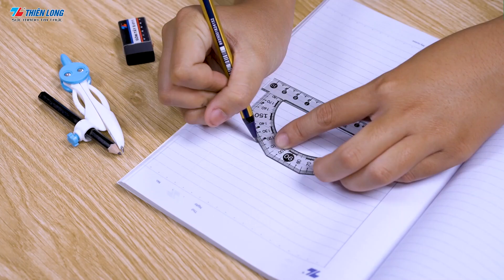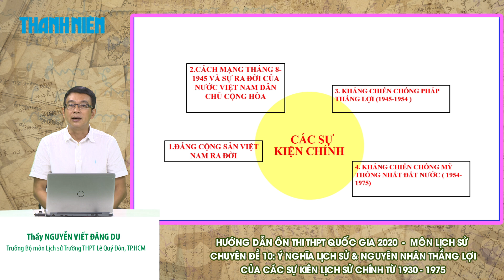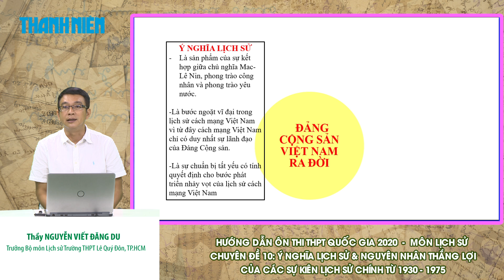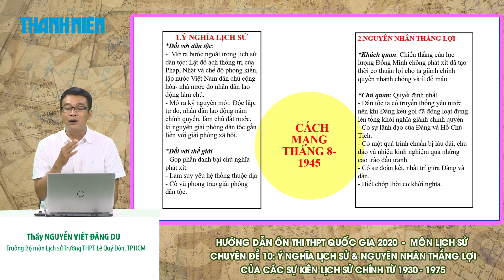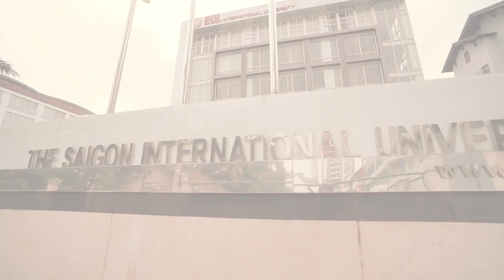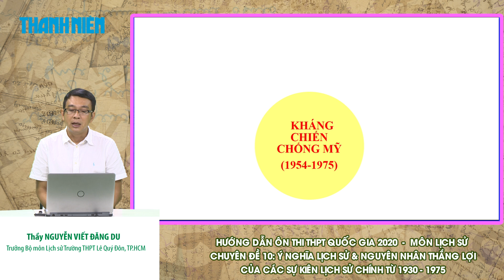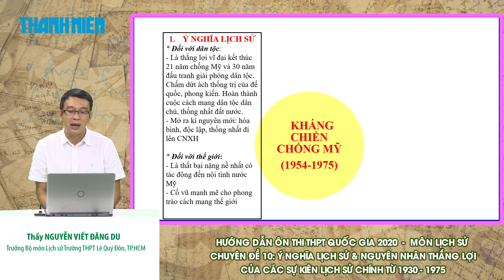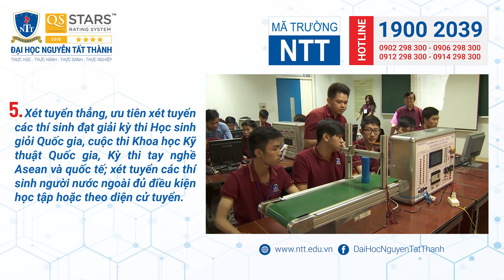[ÔN THI THPT QUỐC GIA 2020] MÔN SỬ - CĐ 10: Ý nghĩa & N.nhân thắng lợi của các sự kiện 1930 - 1975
Chương trình hướng dẫn học sinh làm bài thi môn Văn Học kỳ thi THPT quốc gia 2020. Buổi hướng dẫn do Thầy Nguyễn Viết Đăng Du, Tổ trưởng tổ lịch sử Trường THPT Lê Quý Đôn TP.HCM thực hiện. Chương trình được phát trên các kênh thanhnien.vn, Facebook.com/thanhnien và YouTube Thanh Niên.

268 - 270 Nguyễn Đình Chiểu, Phường 6, Q.3, TP HCM